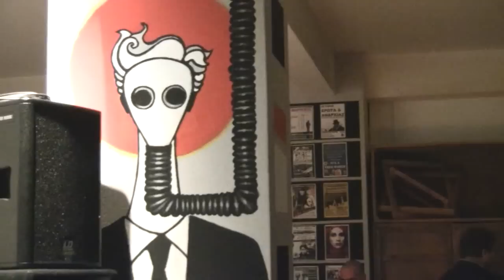the Boy Live στη Δράμα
Στο Αυτοδιαχειριζόμενο Υπόγειο του ΤΕΙ Αρχιτεκτονικής Τοπίου στη Δράμα
Σάββατο 26 Νοεμβρίου 2011

At the DIY Basement of the School of Landscape Architecture in Drama, Greece.